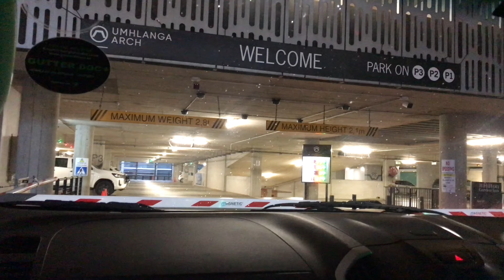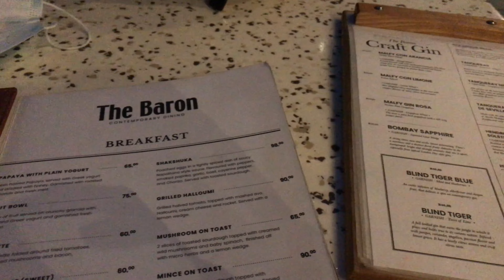[vlogmas 4 ] Car Rides | Anniversary Dinner | South African YouTuber | Amahle Ngcobo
Heyy fam 💗🫂

Always appreciate it. We’re almost at the end of vlogmas and I’m so excited !